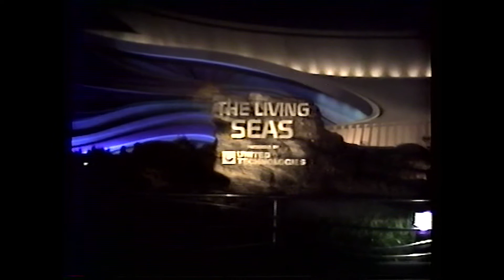The Living Seas, Epcot, Disney World 1989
The Living Seas at Epcot, Disney World shot by my father with his VHS camera in 1989.  The first part was to dark to see anything so just put the end and the aquarium.